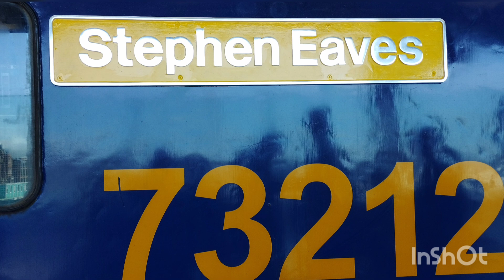classic class 73 short 73212 GB RAILFREIGHT busy little engine.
Classic class 73 on the day of the naming STEPHEN EAVES for the service he provided to the railways over the years 73212